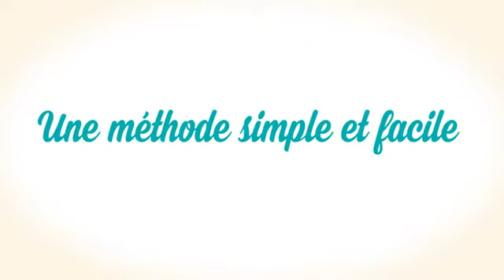SCULPTISSIME - LA nouvelle méthode globale Minceur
Retrouvez un corps ferme et tonique avec le programme minceur Sculptissime. Cette méthode allie sport, recettes gourmandes et équilibrées et un complément alimentaire qui va agir la nuit en contribuant au maintien musculaire.

Enfin une méthode minceur complète et réaliste à suivre sans frustration. Découvrez vite Sculptissime